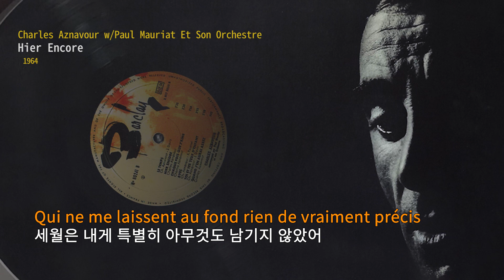Charles Aznavour with Paul Mauriat - Hier Encore (1964)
그 해 여름 (2006)
        감독: 김근식
        출연: 이병헌, 수애